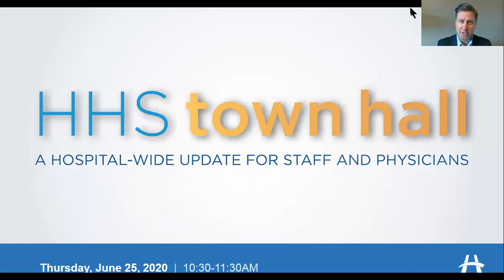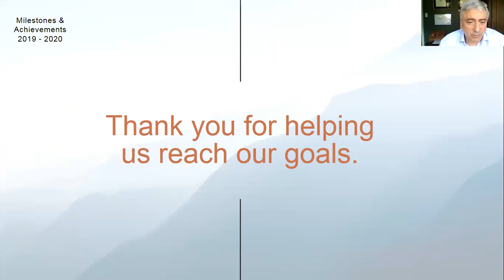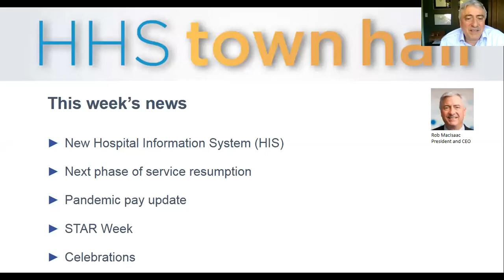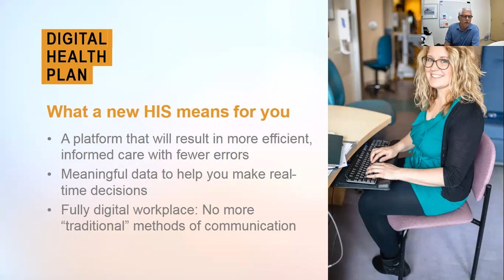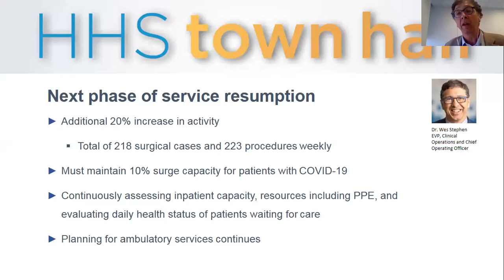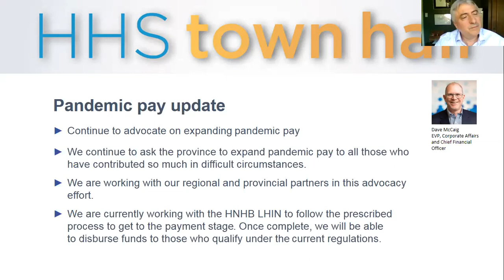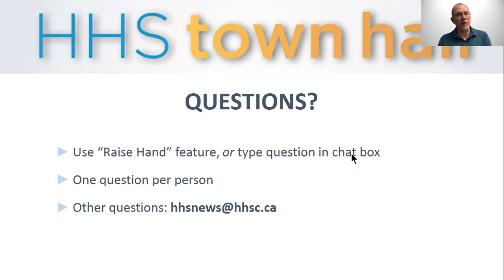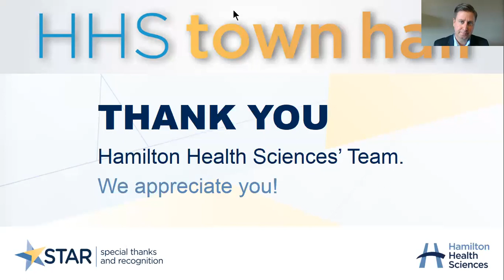HHS Town Hall - A Hospital-wide Update for Staff and Physicians - June 25th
Rob MacIsaac, President and CEO, celebrates a year full of milestones and senior leaders update our staff and physicians on a new Hospital Information System, service resumption, pandemic pay and STAR Week.